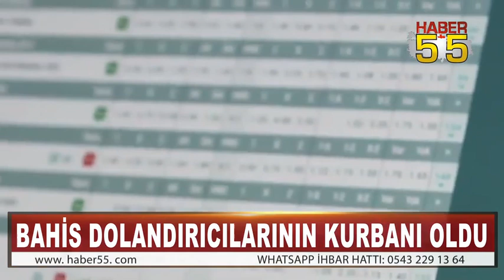SAMSUN'DA 'EMEK BEDELİ' ADI ALTINDA DOLANDIRICILIK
Samsun’da bahis dolandırıcılarının garantili kupon satma vaadine inanan vatandaş kendisinden 'emek bedeli' diye istenen 800 TL’sinden oldu.

Samsun’da Engin Altungeyik isimli vatandaş bahis dolandırıcılarının yeni kurbanı oldu.

500 TL'ye kupon satın alarak parasını katlamak isteyen Altungeyik elindeki 800 TL’den oldu.

Olay dolandırıcıların Altungeyik’e üçüncü kez ulaşıp kupondan kazandığı 75 bin TL’yi almak için 1800 TL daha istemeleriyle ortaya çıktı.